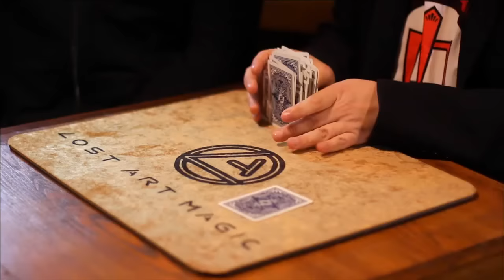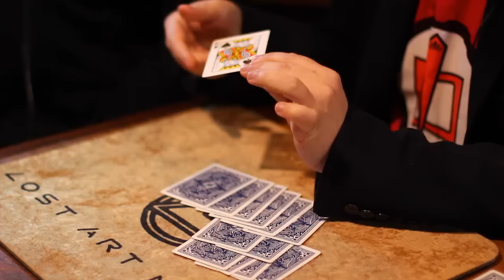Separagon by Woody Aragon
A shocking and easy card technique that will revolutionise the card magic you do everyday!